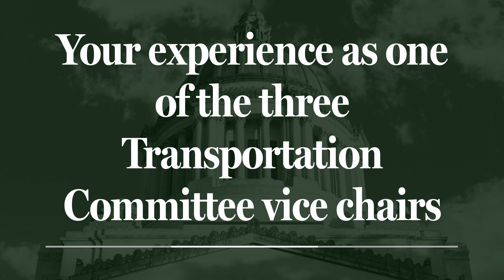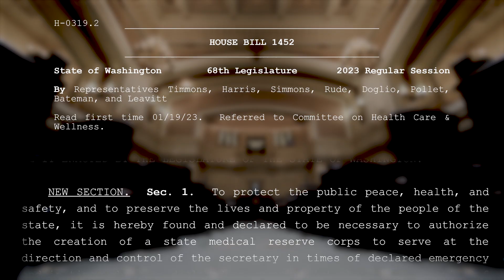Rep. Timmons on the Transportation Committee and on creating a State Medical Reserve Corps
Rep. Joe Timmons, D-Bellingham, talks about his experience so far as one of the vice chairs of the Transportation Committee, and on his legislation to create a State Emergency Medical Reserve Corps.